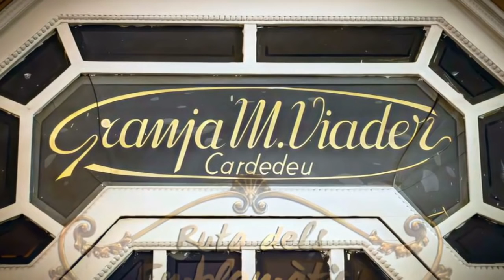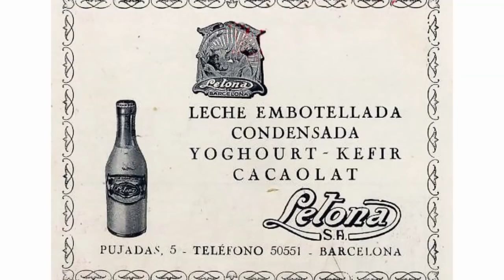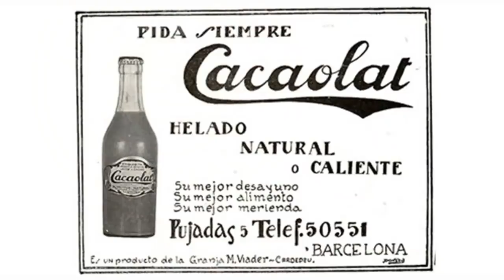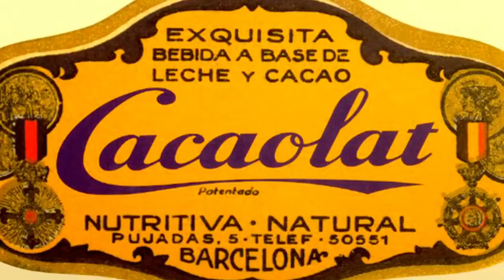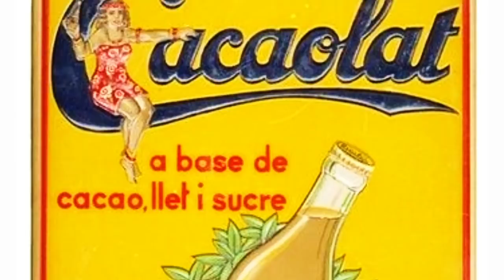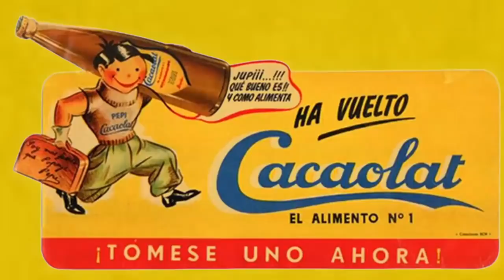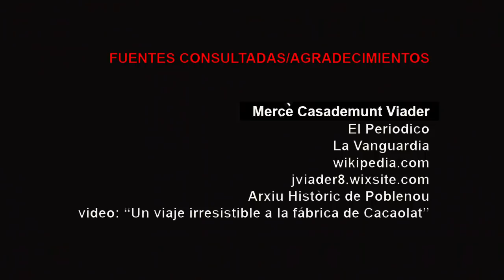EL CACAOLAT NACIÓ EN EL RAVAL!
Marc Viader Bas era el tercer hijo de “can Bas”, una pequeña masia de viñas de Cardedeu arruinada por la filoxera. Llegó a Barcelona y entró a trabajar en la lechería que Rafaela Coma tenía desde 1870 en la calle Xuclà.  En el 1904 la alquila y al unísono se casa con Matilde Roger, también hija de Cardedeu, pero que desde hacía algún tiempo trabajaba en Barcelona. El mismo día de la boda compraron la cama y pasaron la jornada sirviendo en la lechería.

En 1910 se convirtió en propietario de la lechería que a partir de ahora se llamará Granja Viader.
Marc Viader se dio cuenta de que para convertir la leche y sus derivados en productos de gran consumo, debía encontrar la forma de tratarla para mejorar su durabilidad y puso su mirada en los procesos técnicos y industriales que ya se utilizaban en el resto de Europa.

La familia Viader, como buenos negociantes, supieron ver que la leche pronto se dejaría de vender de manera ambulante, esto ocurrió durante la dictadura de Primo de Rivera, de modo que, con otros once socios lecheros fundaron en 1925 LETONA S.A, una central receptora de leche para higienizarla y distribuirla.

LETONA no tenía un proyecto industrial consistente y estuvo capa a punto de desaparecer hasta que   los Viader se hicieron con la mayoría de acciones y se puso al frente de la compañía a Marc Viader  y como gerente, a su segundo hijo, Joan Viader.

La fábrica estaba en Pueblonuevo, en la calle Pujades, 5 de Barcelona. Al mismo tiempo los Viader encargaron a Manuel Joaquim Raspall (1925) la construcción de una granja agropecuaria con la mejor tecnología del momento en Cardedeu.

Raspall (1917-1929) ya había edificado para la familia la “noucentista” Torre Viader donde hoy está ubicada la sede-museo Fundación Marc Viader.

En la granja de Cardedeu, los Viader fueron los primeros en importar vacas frisonas, de raza holandesa, que daban más leche que las razas autóctonas, más adecuadas para carne, dejándolas pastar fuera de los establos, medida inusual en su tiempo.

En 1931, en una escapada por los certámenes agrícolas y ganaderos europeos, Marc Viader, padre, y su hijo Joan, fueron a la feria de maquinaria industrial de Budapest para conocer los últimos adelantos del ramo. Casualmente, fueron invitados a la boda de la hija de uno de los comisarios de la feria. Fue aquí donde les sirvieron una bebida artesanal a base de leche y cacao que los dejó maravillados.

A la vuelta del viaje, Joan se puso manos a la obra para conseguir una versión industrial del batido de chocolate y leche. Para ello contrataron a un técnico de Budapest que vivía En Barcelona como asesor para ajustar la fórmula. A finales de año (1931) formalizaron la primera patente del Cacaolat, que tiene la exclusiva de ser el primer batido elaborado de forma industrial en el mundo.

El Cacaolat fue un éxito absoluto en su presentación al público en la Feria de Muestras de Barcelona de 1933.

Su primera imagen publicitaria fue la de una joven nativa de los trópicos, que aportaba una buena dosis de exotismo al producto, pero esta fue variando según las modas y censuras de cada momento. !El producto se anunciaba por todas partes!. Llegaron a producirse 24000 botellas mensuales.

Marc Viader fue abriendo diferentes granjas en Barcelona a medida de que sus hijos y nueras las podían regentar, manteniendo la de la calle Xuclà como centro de su logística.

En los cincuenta Viader tenía ya cinco granjas en Barcelona. En Cardedeu mantenía la explotación ganadera al mando su hijo Jaume Viader, perito agrónomo.

Marc Viader Bas, el patriarca familiar murió en el 1954. Los hijos veían que la antigua fábrica LETONA se había quedado pequeña y montaron otra (1955) en el número 25 de la misma calle. Clesa compró Letona en 1971 y Cacaolat en 1974. Era la fábrica más grande de Barcelona.

En 2001 Parmalat se quedó con Clesa y entre 2007 y 2011 formó parte del Grupo Dhul, la división alimentaria del Grupo Nueva Rumasa hasta que ésta escindió Cacaolat de Clesa (2010) para que fuese una marca independiente.

En 2011 Nueva Rumasa debía unos 700 millones de pesetas. La crisis afectó a todas las empresas del grupo. La fábrica de Poblenou cerró en 2012 y recientemente el Ayuntamiento ha concedido la licencia para construir un edificio de 273 viviendas.

Tras una subasta, la empresa fue comprada por 130 millones de euros (2011) por el grupo cervecero Damm, la embotelladora Cobega (fabricante de Coca Cola) y el fondo de inversión Victory Turnaround. Los productos se elaboran en Santa Coloma de Gramanet, en la antigua fábrica Damm y los envases se fabrican En Zaragoza.